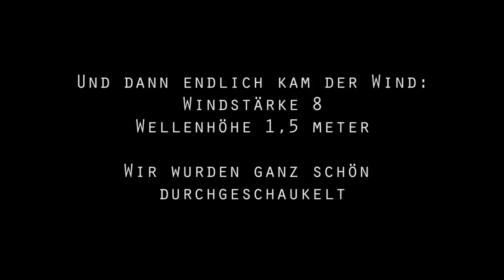5 Tage, 7 Personen, 1 Boot | Segeltörn Kroatien 2016 Part 2/2 | Nadine H.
Endlich! Der zweite Part zu meinem Segelurlaub in diesem Jahr. Wir haben auf der Insel Krk (Kroatien) gestartet und sind dann für 5 Tage von Bucht zu Bucht gesegelt. Glücklicherweise hatten wir meistens genügend Wind, um schön Segeln zu können. Auch das Wetter hat größtenteils mit gespielt, sodass wir bei Sonnenschein und glass-klarem Wasser neue Insel erkunden konnten. Unser Tag bestand daraus, dass wir 5-8h täglich geseglet sind. Auf dem Boot haben wir geschlafen, gekocht und unser Geschäft erledigt.

Aber eigentlich kann man die Erlebnisse nicht in Worte zusammenfassen, also schaut euch einfach das ganze Video an. Wer nicht zu Ende schaut wird auch kein Highlight entdecken.

Falls euch das Video gefallen hat, könnt ihr gerne eine positive Bewertung da lassen! :)

In naher Zukunft folgen die ersten kleinen Eindrücke aus Amerika!